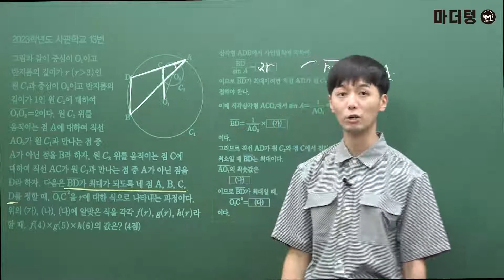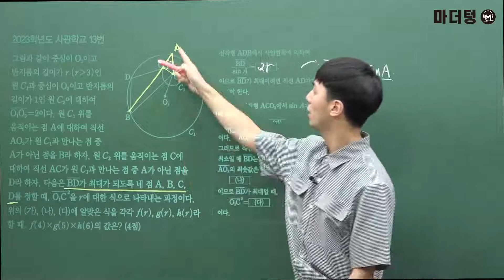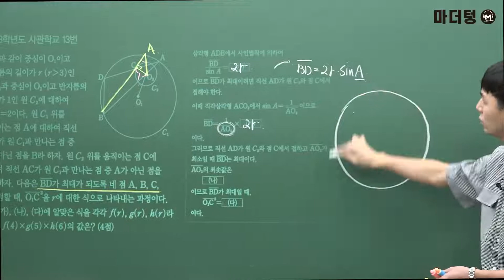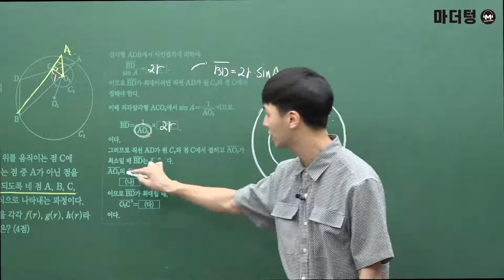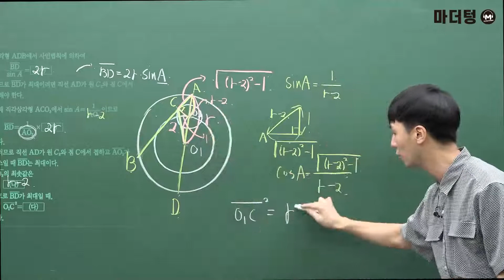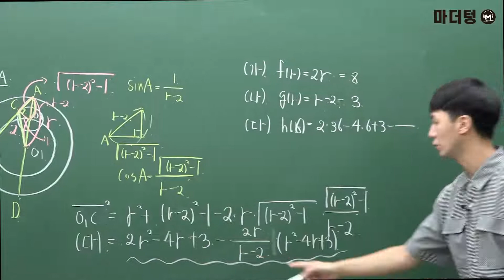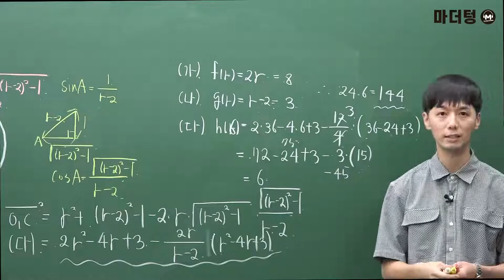마더텅 | 수능기출 수학 | 2023학년도 사관학교 13번 (해설 : 손광현 선생님)